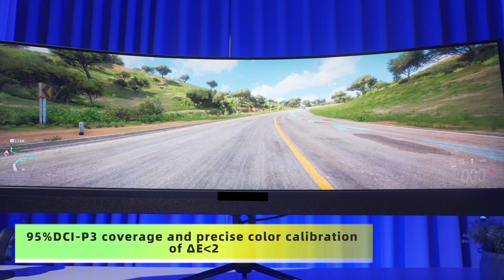45-inch 32:9 Curved Screen Gaming Monitor - M45E3R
Specs:
1️⃣Size: 45 inches
2️⃣Aspect ratio: 32:9
3️⃣Resolution: 5120*1440p
4️⃣Curvature: 1500R
5️⃣Refresh rate: 165Hz
6️⃣3*speakers+4-array microphones